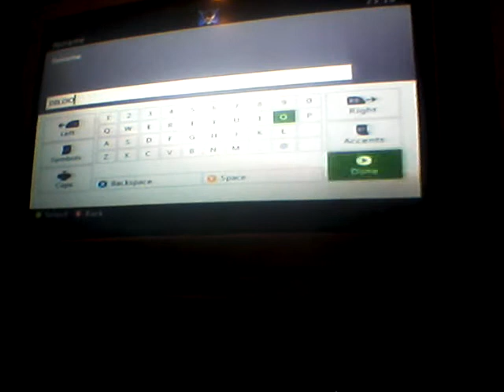Minecraft survival ep11